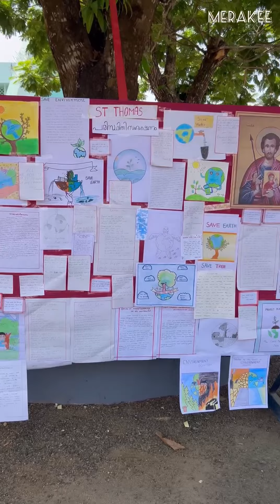MERAKEE 2K24 | വിശ്വാസോത്സവം Day 3 I CML Poovarany